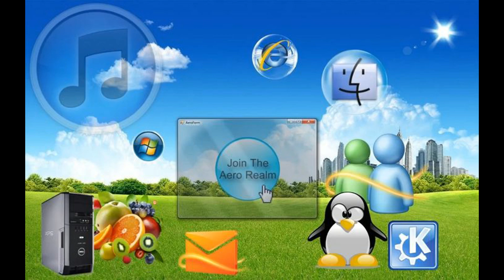Fanloid xydrick frutiger aero